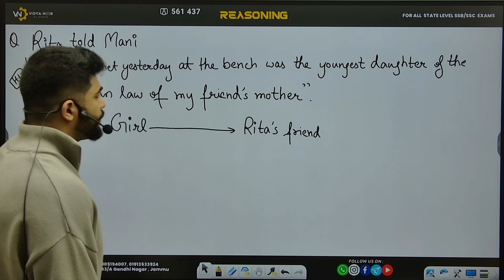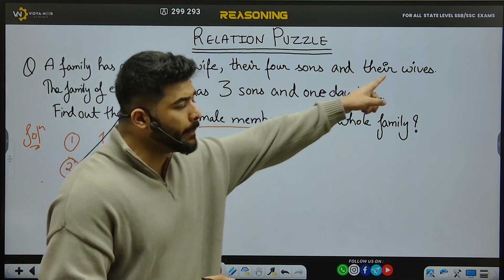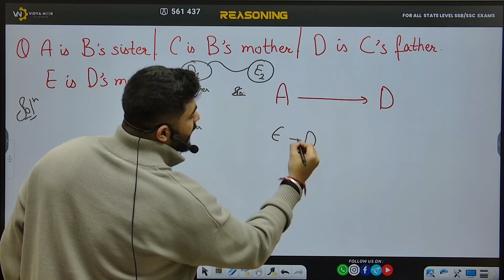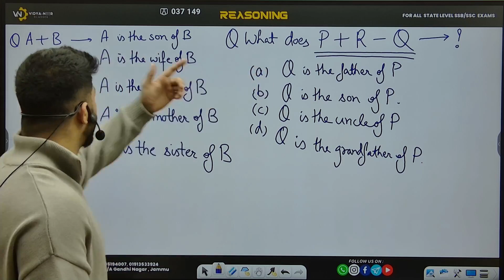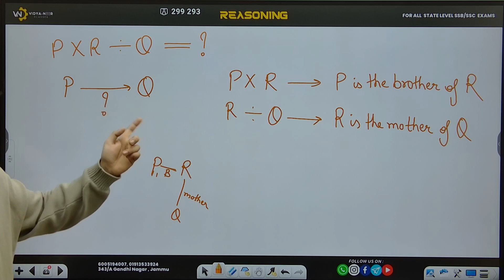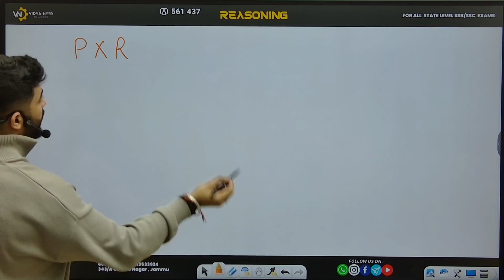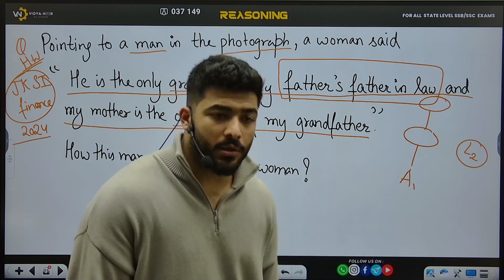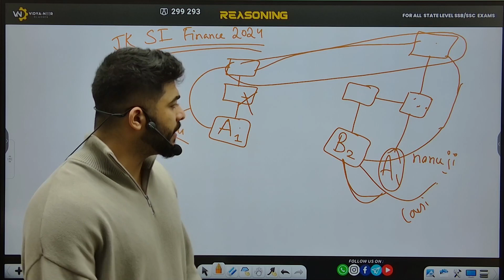𝐁𝐋𝐎𝐎𝐃 𝐑𝐄𝐋𝐀𝐓𝐈𝐎𝐍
𝐕𝐈𝐃𝐘𝐀-𝐍𝐄𝐄𝐑 𝐂𝐋𝐀𝐒𝐒𝐄𝐒 has taken this initiative to help 𝐉𝐊𝐒𝐒𝐁/𝐒𝐒𝐂 𝐄𝐗𝐀𝐌 𝐀𝐒𝐏𝐈𝐑𝐀𝐍𝐓𝐒 aspirants..